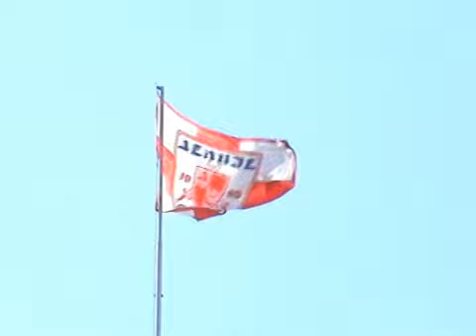Delije na Zvezda - Cukaricki 4:0, 10.04.2011.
Prva utakmica posle revansa u Kupu. Veliki broj ljudi, odlicna bakljada.